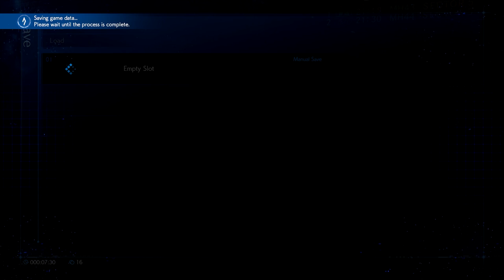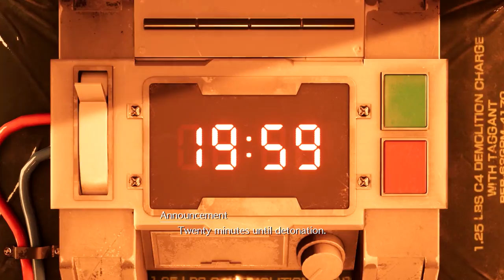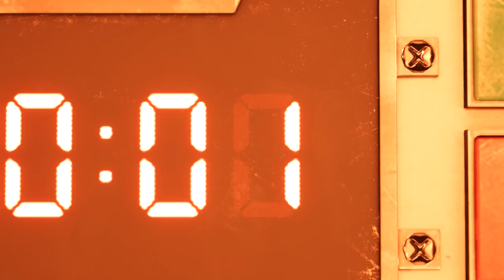Beam Plays - Final Fantasy VII Remake Blind - Part 1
Join Beam for a queer gamer playthrough of Final Fantasy VII Remake!

I started FF7 Remake! Yay~ Haha. This is a pretty lighthearted playthrough, and I do spoil character names since I just tend to blurt them out XD;;

(=ↀωↀ=)✧